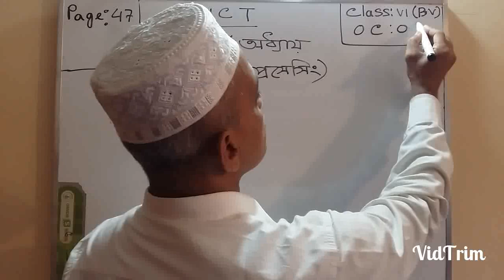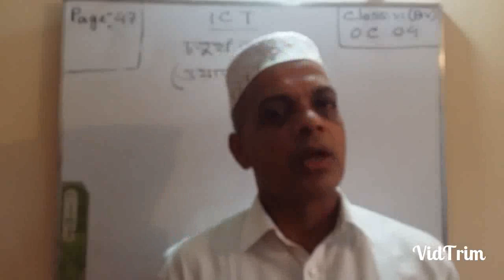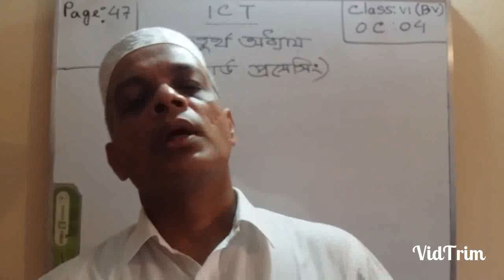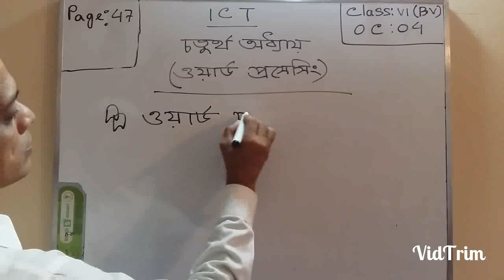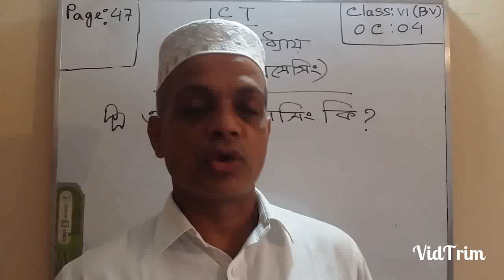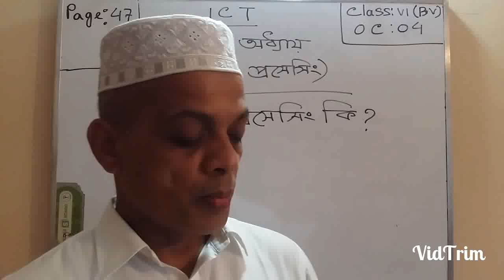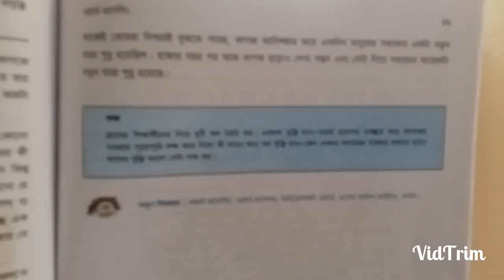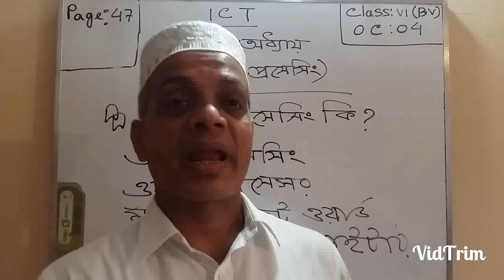VI BV ICT OC -05